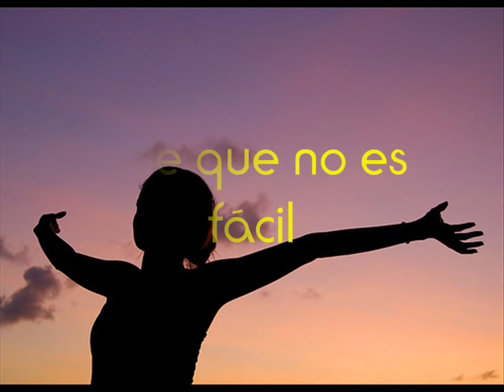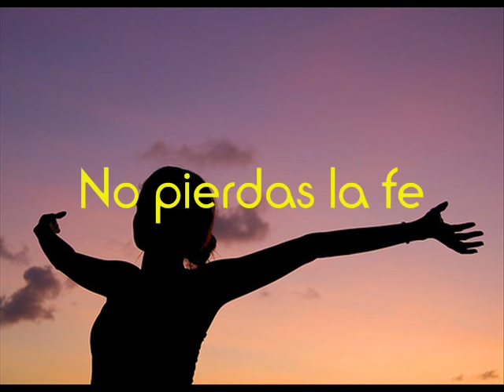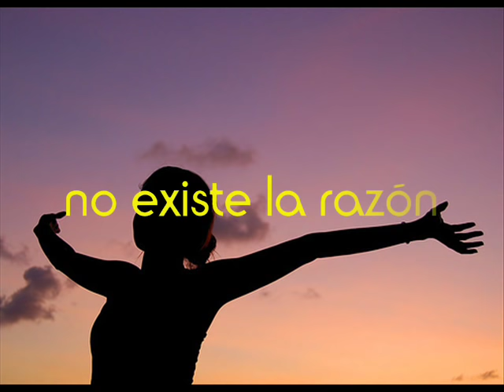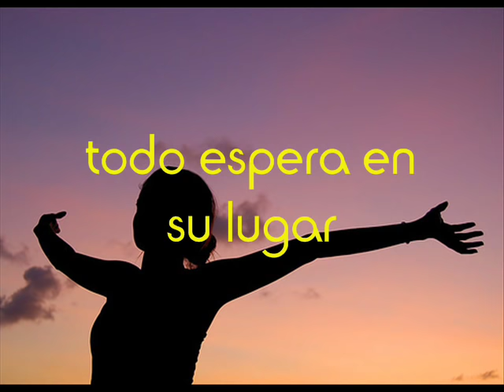Aprender a Volar - Patricia Sosa (Subtitulado)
Esta hermosa canción me ayudo mucho en un momento difícil de mi vida, por eso quise compartirla.
 Espero les ayude a ustedes también.